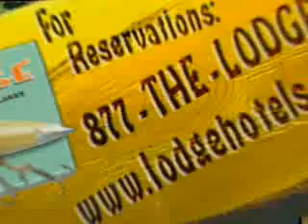Brainerd Hotel and Waterpark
Best Brainerd MN hotel and waterpark.